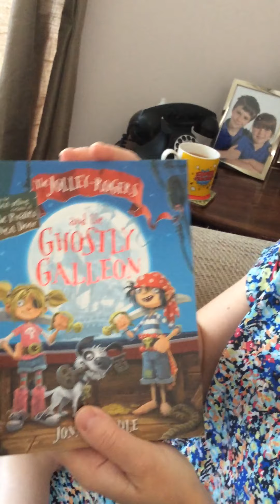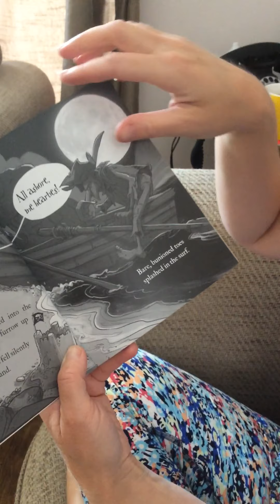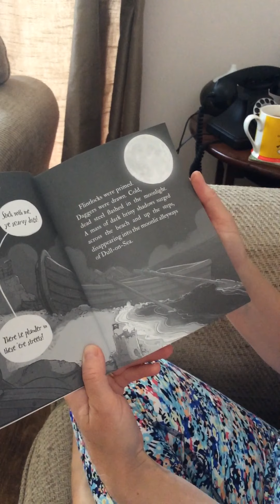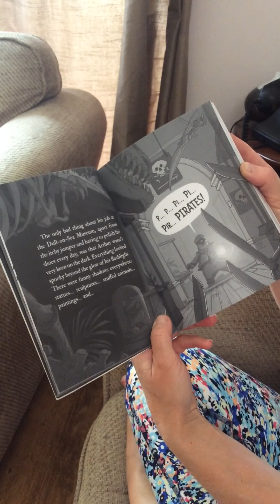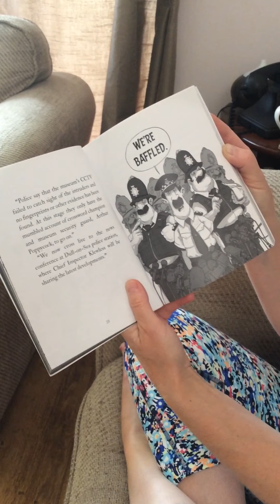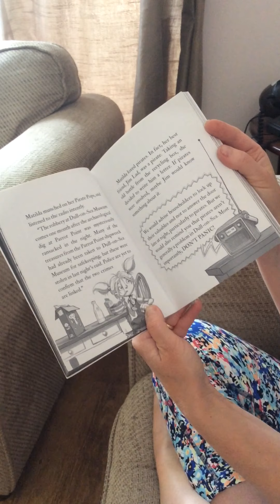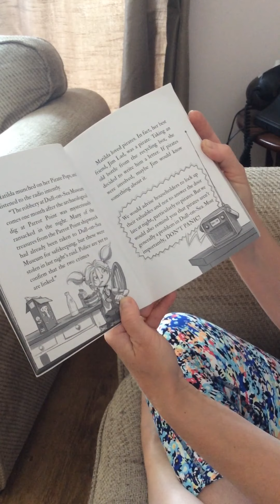The Jolly Rogers and the Ghostly Galleon Episode 1.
“If you like pirate stories, you’ll love this!” says Mrs H.